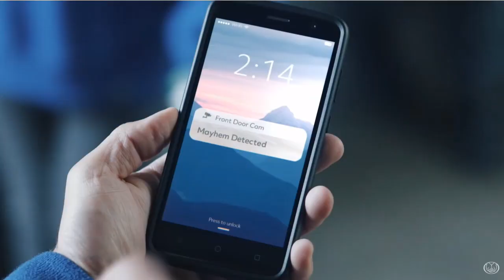i'm a car theif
oh hey jeff i'm a car theif